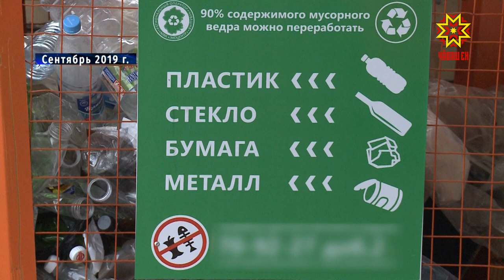Госсовет Чувашии предлагает стимулировать население на раздельный сбор ТКО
Переход населения на раздельный сбор отходов нужно стимулировать, просто расставить во дворах контейнеры  для разных составляющих будет недостаточно. Это мнение экспертов.  Госсовет Чувашии сейчас готовит обращение по этому поводу в адрес правительства страны.